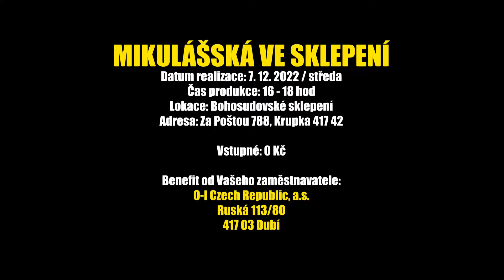Pozvánka: Mikulášská v Bohosudovském sklepení / O-I Czech Republic, a.s.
O-I Czech Republic, a.s.
Ruská 113/80
417 03 Dubí, Czech Republic

Téma: MIKULÁŠSKÁ VE SKLEPENÍ
Datum realizace: 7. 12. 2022 / středa
Čas produkce: 16 - 18 hod
Lokace: Bohosudovské sklepení
Adresa: Za Poštou 788, Krupka 417 42
Vstupné: 0 Kč

Benefit od Vašeho zaměstnavatele:
Ruská 113/80
417 03 Dubí

Příjemný den plný emocí a zážitků Vám přeje
BohosudovskeSklepeni.CZ